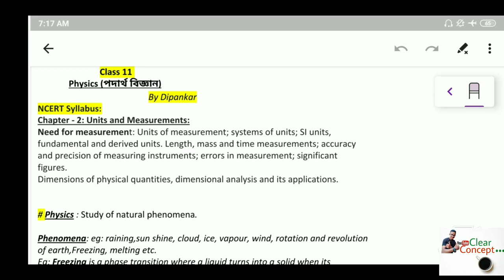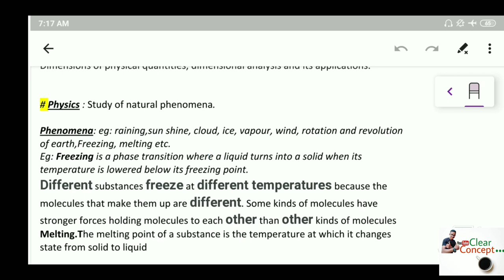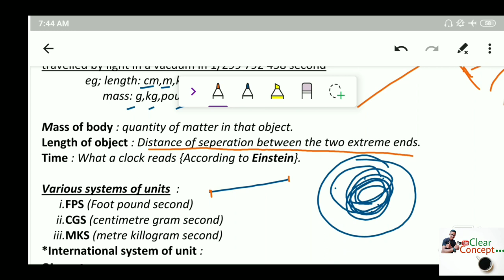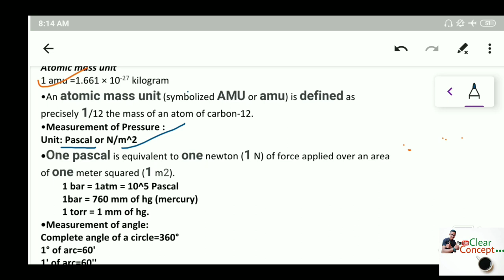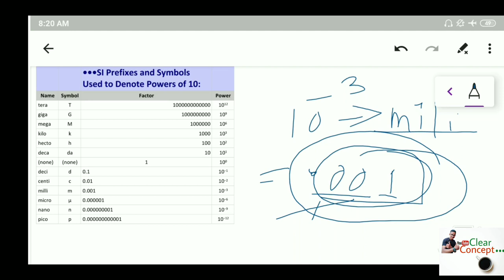Units and Measurements [Part 1] (অসমীয়াত)•Chapter 2,Class 11 Physics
Class 11- ৰ পদার্থ বিজ্ঞান ৰ 2nd Chapter.
 আহা অসমীয়াত পদার্থ বিজ্ঞান ৰ Class কৰো
What is Physics?
What is Physical Quantity?
What is Fundamental units?
What is Derived Units?
Some Important Units:

•Measurement of large distance :
1.Astronomical Unit(AU, the average distance between Earth & Sun)
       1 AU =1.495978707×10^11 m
2.Light year(ly, It is the distance that light can travel in one year)
       1 LY =9.461 × 10^15 metres
3.Parsec()
       1 parsec =3.086 × 10^16 metres

•Measurement of small distance:
 1. Micron =1×10^−6 m
                    =   . 00 00 01 m
 1. Angstrom=10^-10 m
 2. Fermi(femto) = 10^-15m